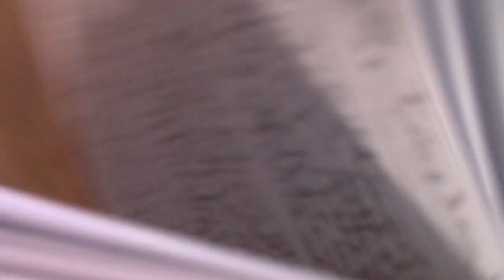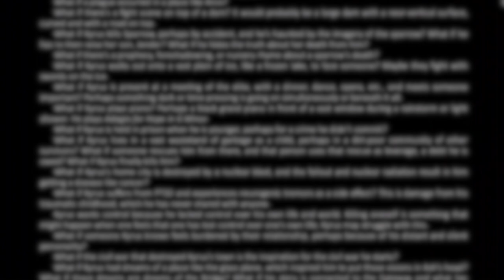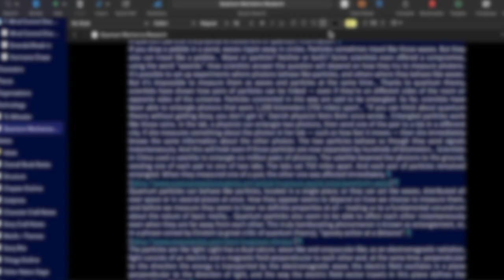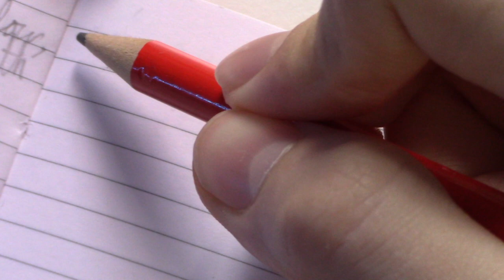How to Find the Right Idea for Your Novel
Want to write a novel, but don't know what it's about? Learn how to find, organize, and choose your novel's idea in this video.

Finding the perfect idea for your book is hard. So I've broken it down into a few simple steps, which you can use to find the novel idea you've been looking for. You won't find any perfect book ideas, but you'll find the right one for your novel. And that's all you need.

TIMESTAMPS
0:00 - Welcome
0:30 - How to Find Your Ideas
4:26 - How to Organize Your Ideas
7:27 - How to Select Your Novel Idea
11:01 - One Final Thought

ABOUT
I'm Grayson Taylor, an author and filmmaker, here to help you on your creative journey by sharing what I've learned—and what I'm still learning—about storytelling. After writing my first full-length novel when I was seven, I've authored more than a dozen action-adventure, sci-fi, mystery, and dystopian books. I've also written and directed several short films, composed music, and acted onstage, on TV, and in films.
You'll find writing advice, publishing tips, and behind-the-scenes videos on my channel.
You can find my books, films, music, and more at graysontaylor.info.